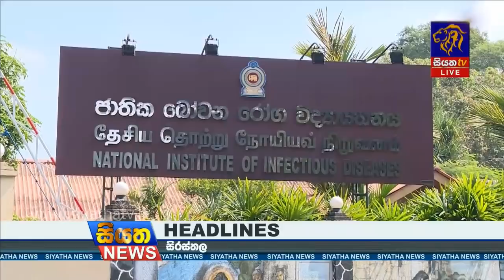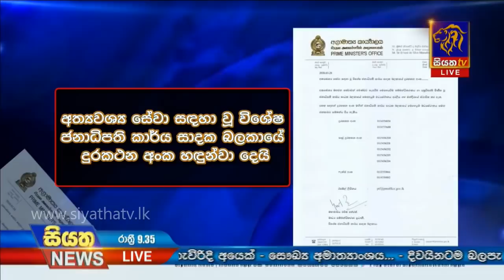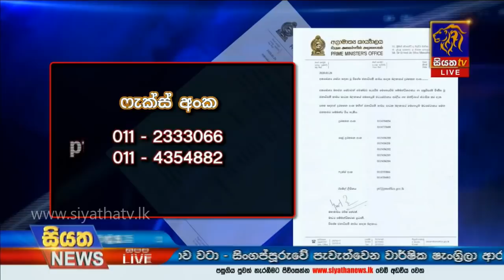Siyatha News | 09.35 PM | 28 – 03 – 2020